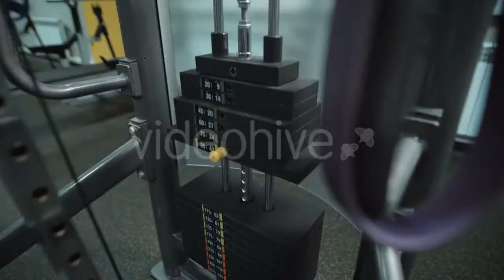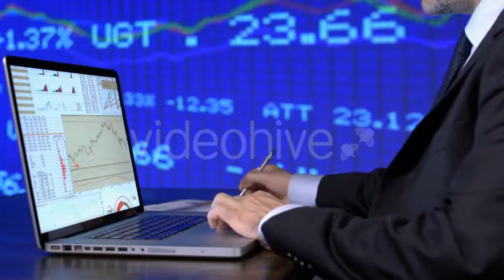Mother and Baby Playing Zoo - (people) Stock Footage | Mega Pack +40 items